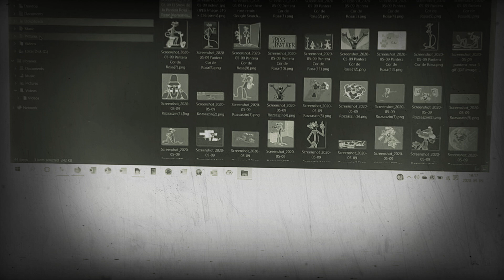La panthére rosa remix